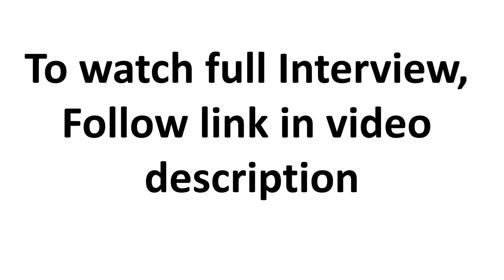What Tax Returns Must I file when I open up a company in Uganda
In this clip, I answer a question From Joannes's Audience. What tax returns should i file when i open up a company in Uganda.

Also
You can now use an online search portal that gives you instant feedback regarding the status of your land title during a land transaction in uganda.

How to register you company or business in Uganda?

Consider supporting me to make more of these videos by following this link to donate